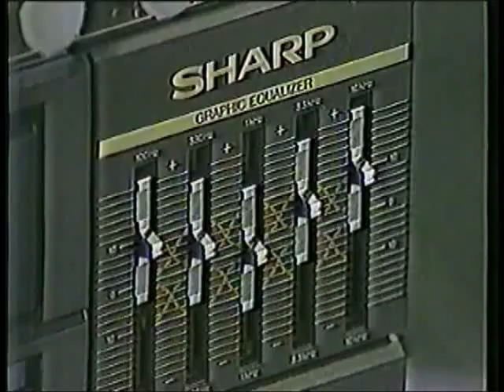Noti Dormi mayo 1988 parte 4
Olga Guillot; joven Flavia Palmiero;etc.